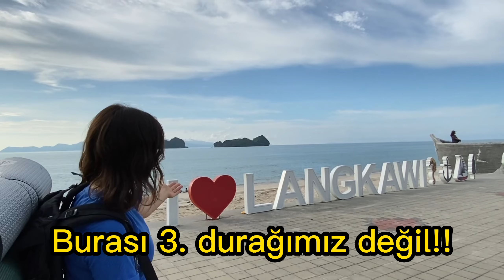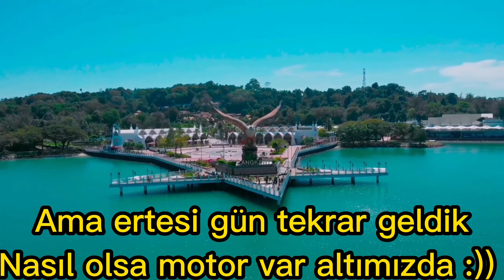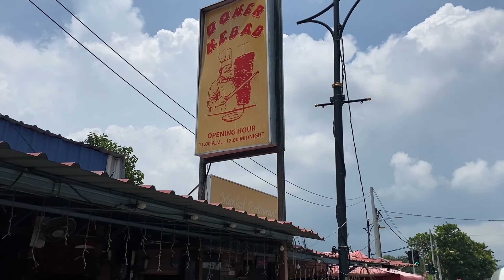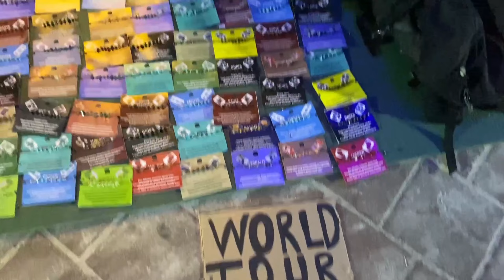Malezya'da Tropik Adayı Keşfediyoruz | Langkawi Adası 🇲🇾 Dünya Turu 013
Selam👋
Bildiğiniz üzere en son Langkawi adasına gelmiştik ve bileklik satarak yaşam masraflarımızı karşılamıştık. Bu videoda ise motosiklet kiralayarak adayı keşfediyoruz. Ormanın içinden geçerken maymunları görmemek imkansız. İnanılmaz bir doğası var bu adanın ve hala bu kadar korunmuş olması bizi aşırı mutlu etti. Keşke doğamızı tıpkı bu adadaki gibi koruyabilsek🧡

Keyifli izlemeler